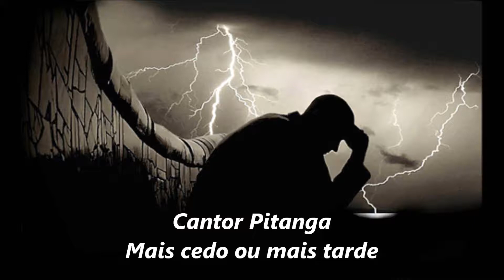Cantor Pitanga - Mais cedo ou mais tarde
Album: Jovem Guarda
Arranjos e Regencia: Pitanga (Yamaha psr S650)
Produtor Fonográfico: Winner Stúdios - Maceió - Alagoas